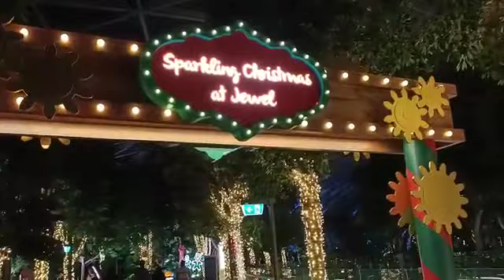JJS di Jewel Sg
Video from stephanustw